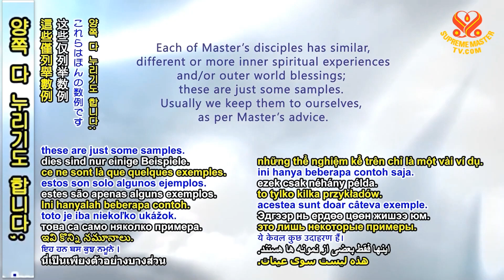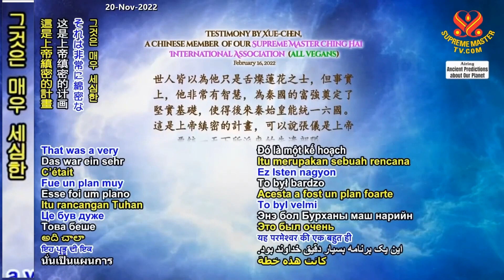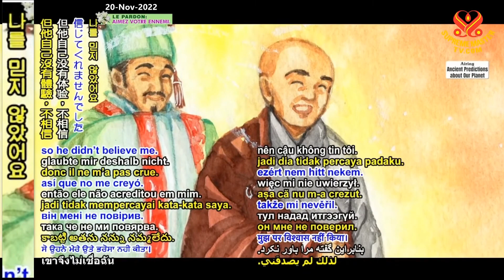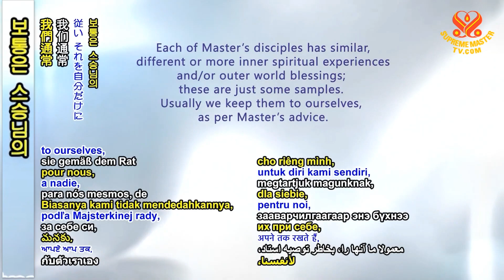Spiritual Experience Master Guiguzi